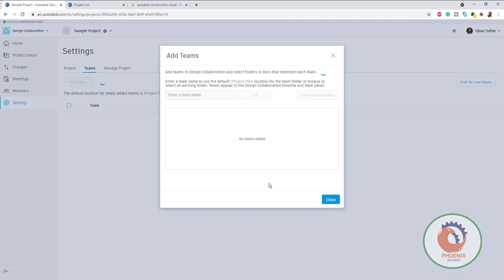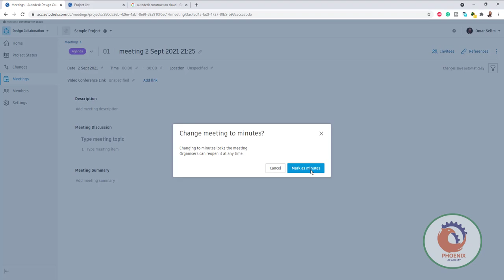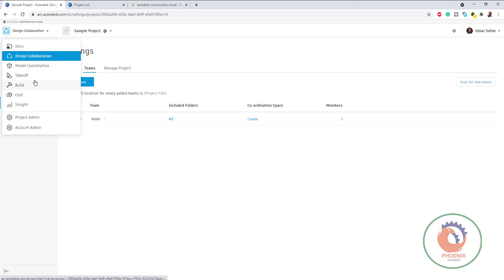autodesk construction cloud design collaboration عربي